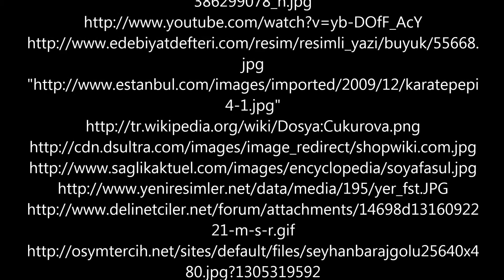Çukurova'nın Kalbi Haberler 3